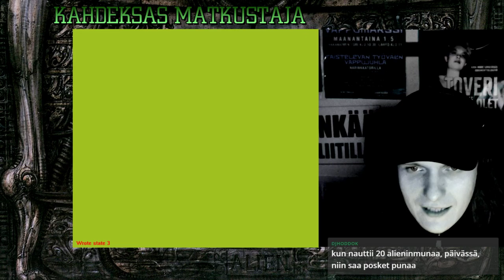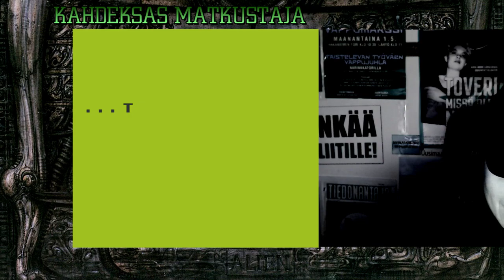Kahdeksas matkustaja: Alien 3 (Game Boy, 1993) - osa 2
Alien 3:n Game Boy -variantissa tarinalla on onnellinen loppu: tuholaistorjuntahommissa vankilan asukkaita auttanut Ripley palaa pelastuskapselillaan kotiin Bishopin pää kainalossa. Alieneita vaarallisemmaksi viholliseksi osoittautuu Fiorina 161 -planeetan sokkelomainen ilmastointijärjestelmä.